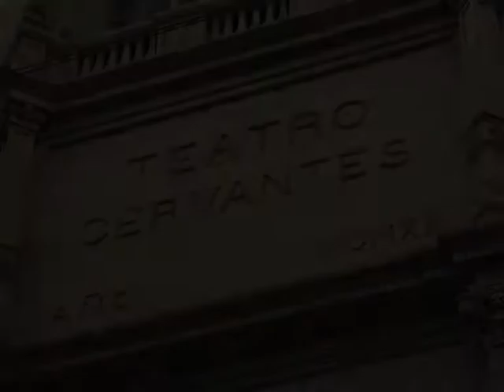La CTA homenajeó a Evo Morales y respaldó el reclamo de salida al mar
El presidente de Bolivia, Evo Morales, fue homenajeado por la Central de Trabajadores Argentinos (CTA) esta tarde en el Teatro Cervantes, y recibió un fuerte respaldo al reclamo que su país realiza a Chile por una salida al mar.
Morales comparó esa disputa con la que viven Argentina y Gran Bretaña por la soberanía de las Islas Malvinas, y apoyó la posición de nuestro país. "Malvinas es y será para Argentina, y el mar con soberanía para Bolivia", afirmó.
El mandatario explicó el proceso político que vive su país ante una numerosa audiencia,  compuesta mayoritariamente por referentes de Derechos Humanos, como Hebe de Bonafini, e integrantes de organizaciones sociales.
"En Bolivia, gracias al voto del pueblo boliviano, refundamos el país. De un estado colonial, a un estado plurinacional, donde se tienen en cuenta todos los sectores sociales. Especialmente al sector más abandonado, más odiado  y más despreciado, que era el movimiento campesino indígena originario", detalló.
El mandatario también se refirió al partido que esta noche jugarán los seleccionados de fútbol de ambos países. "Sólo espero que Messi no nos goleé mucho", bromeó.